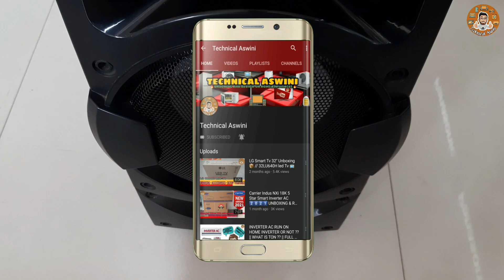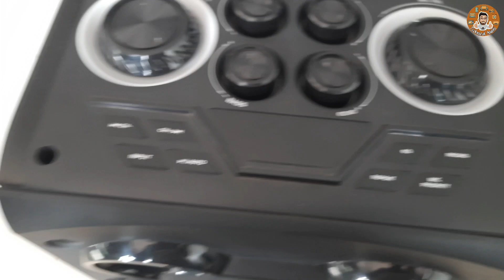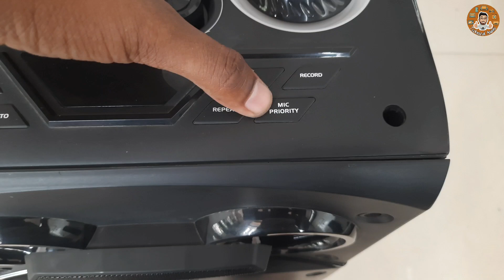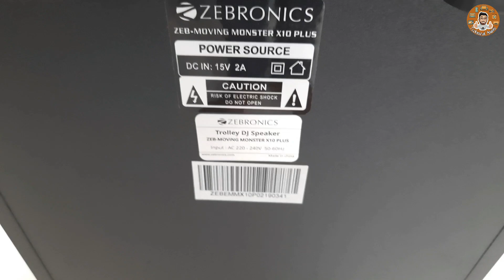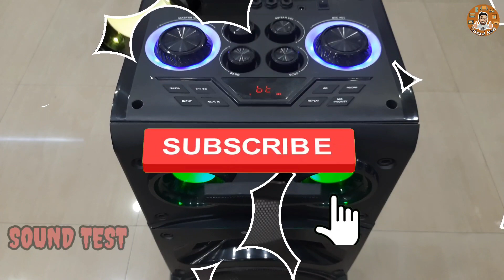Zebronics Trolly Home Theater Unboxing And Review || Zeb-Moving Monster X10 Plus || New Sound System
Hello guys Soo presenting our new Zebronics Battery rechargeable home theater complete Unboxing video ,Get alerts when we release any new video,TURN ON THE BELL ICON on the channel!

Small version Buy link- Take a look at this ZEBRONICS Moving Monster x10 Bluetooth Party Speaker on Flipkart

QUERY SOLVED:
1. Best Rechargeable Battery Home Theater Unboxing
2. Battery Home Theater sound system with Trolly review
3. How to Zebronics Home theater bluetooth connect
4. Best new Zebronics Home theater demo
5. Zebronics one box Home theater sound test